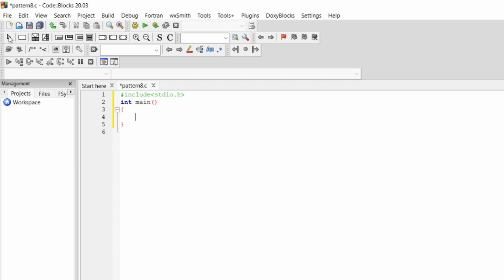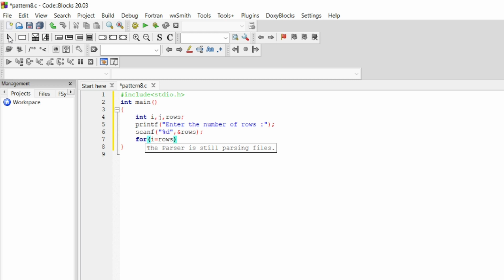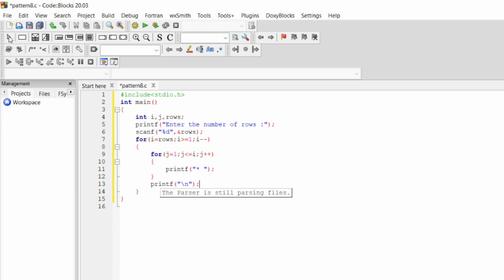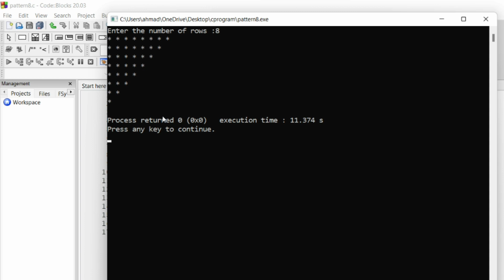Print Star in Pattern of C programming language || Part 2 || codingnoman